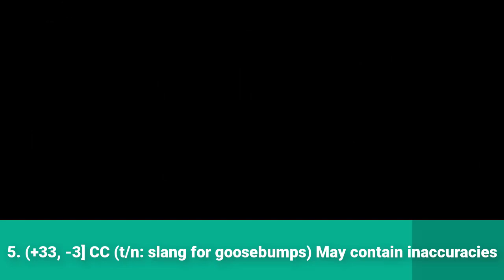💬 Osen via Naver: IZ*ONE, Debut ShowCon sold out in a minute..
IZONE member

ahn yujin
choi yena
kwon eunbi
jo yuri
kim chaewon
lee chaeyeon

miyawaki sakura
honda hitomi
yabuki nako
jang wongyoung
kim minju
kang hyewon

Recommend!